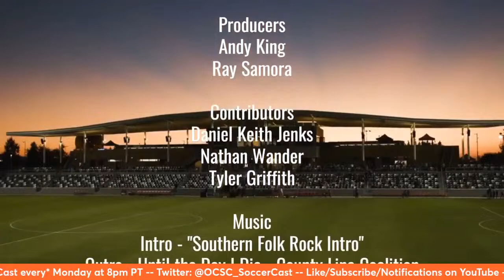2024 - Ep. 1: We're Back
Watch live as we record our latest episode of the podcast. Orange County SC midfielder Seth Casiple is scheduled to join the show.